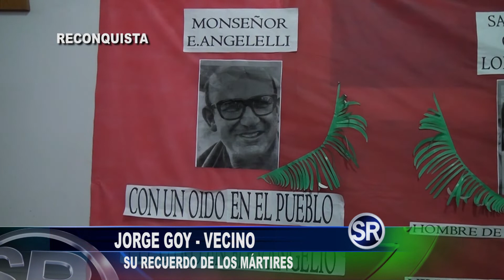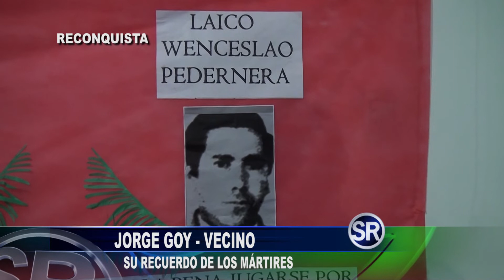JORGE GOY - VECINO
SU RECUERDO DE LOS MARTIRES DE LA RIOJA.-